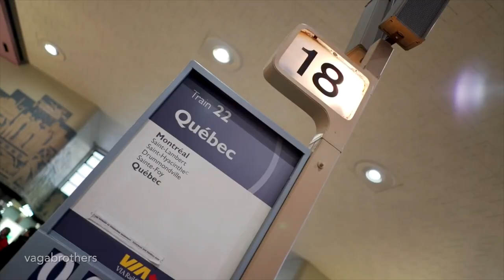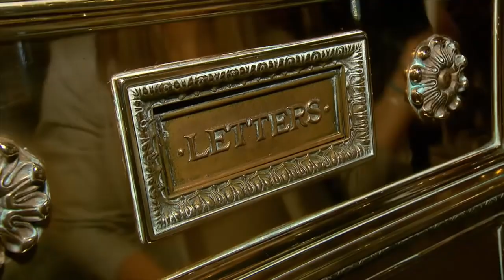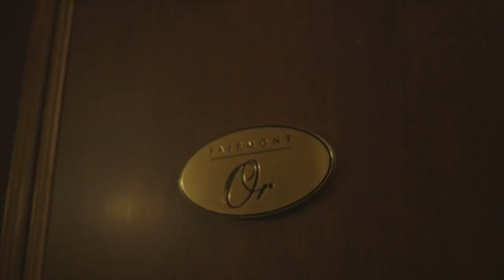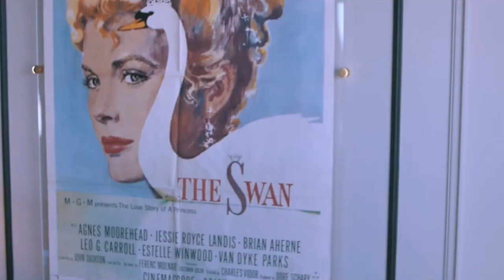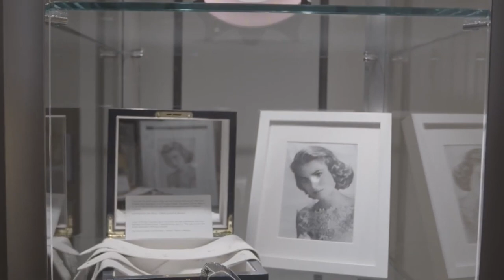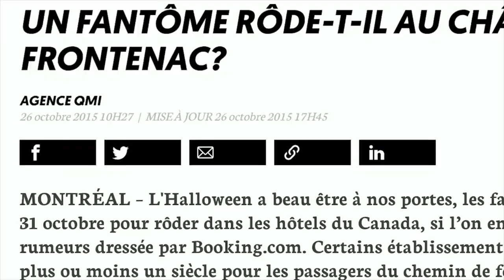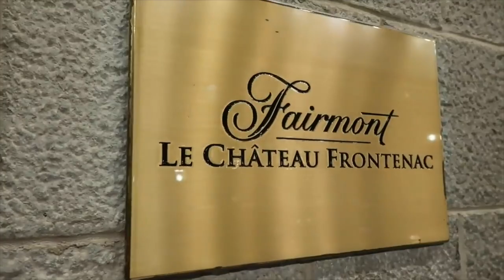Canada's Fairy Tale Castle is the Most Photographed Hotel in the World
Considered the icon of Quebec, the Fairmont Château Frontenac is one of Canada's grand railway hotels, built in 1893 by the Canadian Pacific Railway. Considered one of Canada's most recognizable landmarks, the hotel has hosted a number of notable figures over its 129-year history including Queen Elizabeth II, George V, George VI, Grace Kelly, Charles de Gaulle, Celine Dion, Paul McCartney, Steven Spielberg, Leonardo DiCaprio and Alfred Hitchcock, who shot the climax scene of his 1953 film 'I Confess' at the hotel.

Music
Limujii - Creamy

Artist: Esther Abrami | Track: No.1 A Minor Waltz

Title: Jazz Piano Bar by Doug Maxwell, Media Right Productions

End Screen Music:
shorturl.at/cmCX8